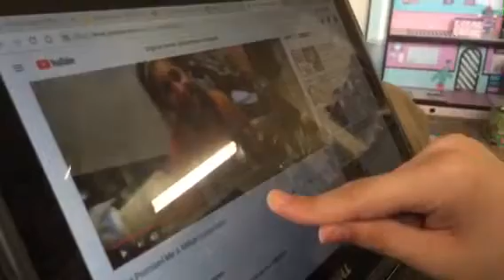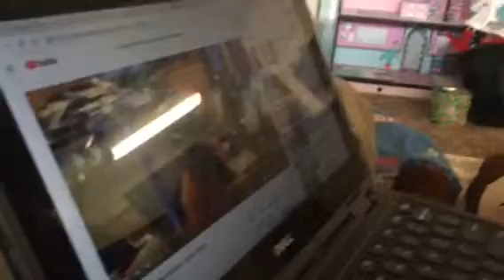Googling My Old Elementary School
Looking back and reminiscing.